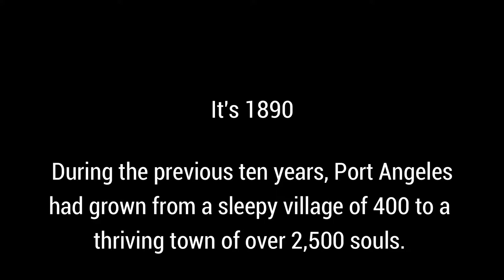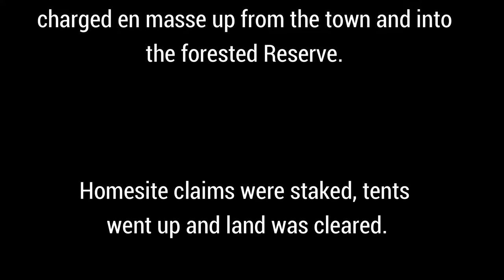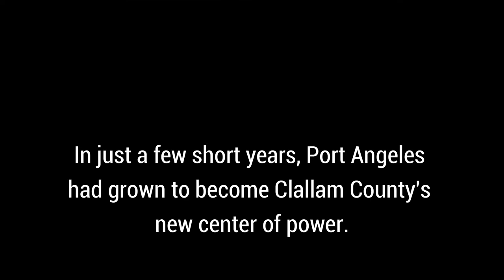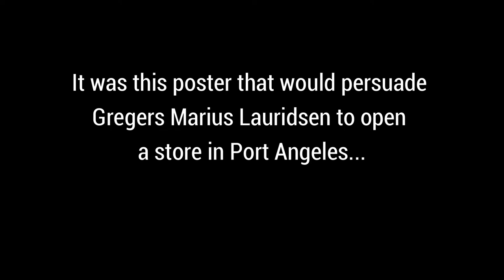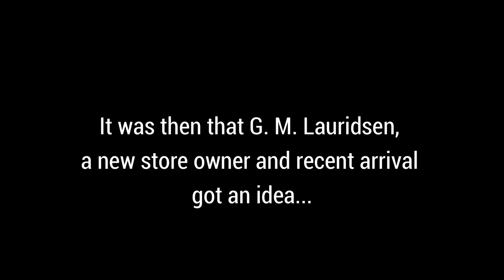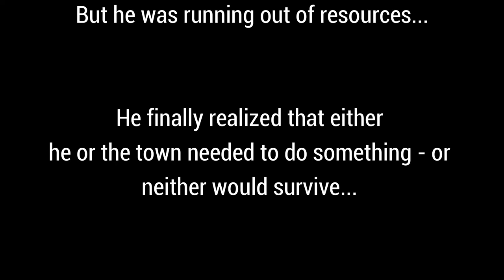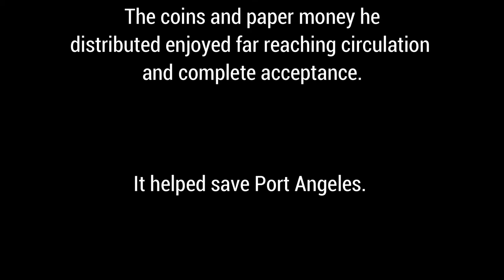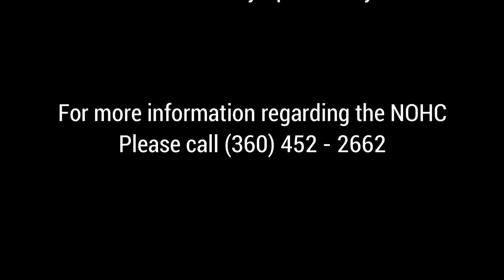Port Angeles History 1889 -1894 "It was the Best of Times, it was the Worst of Times"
Port Angeles incorporates and becomes the center of power in Clallam County. Provided by the North Olympic History Center